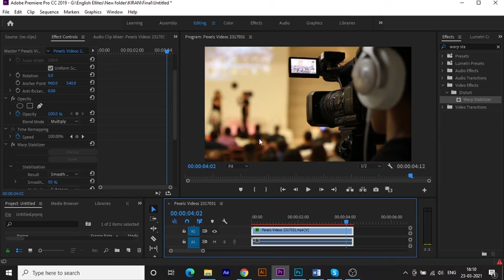How to Fix Shaky Video in Premiere Pro with Warp Stabilizer Effect (Tutorial)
Learn how to stabilize your shaky video footage in with the Warp Stabilizer tool in Adobe Premiere Pro. This effect allows to get much smoother handheld shots or replicate a no motion tripod shot in post editing.